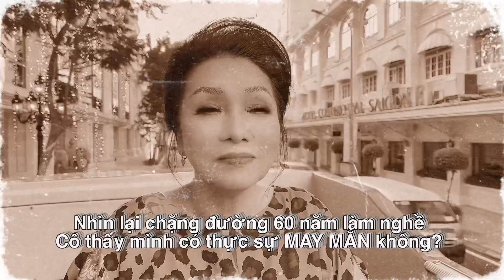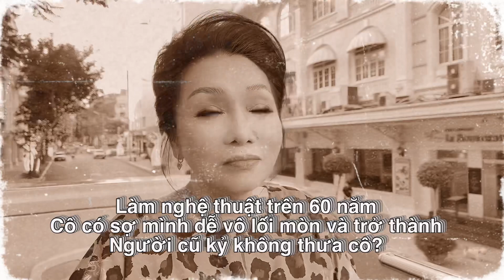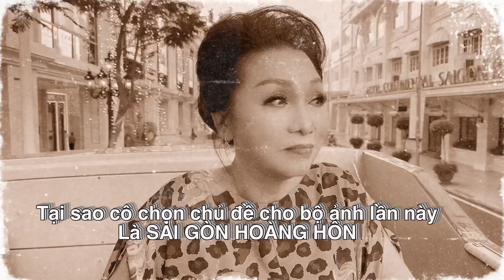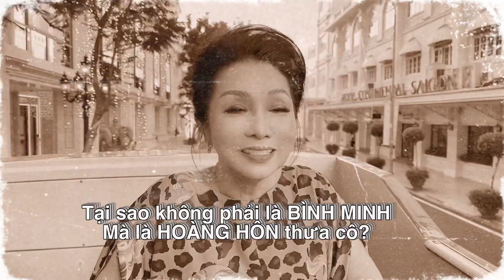Sài Gòn Hoàng Hôn cùng NSND Bạch Tuyết | Questions and Answers | Lần Đầu Tôi Kể